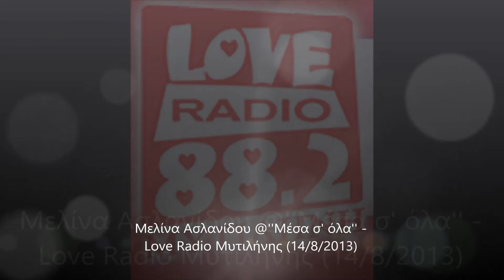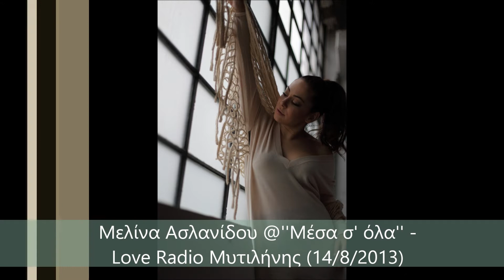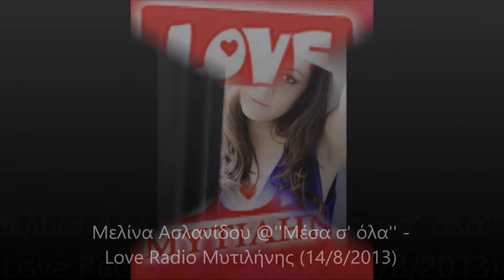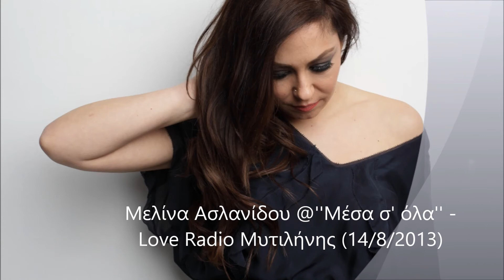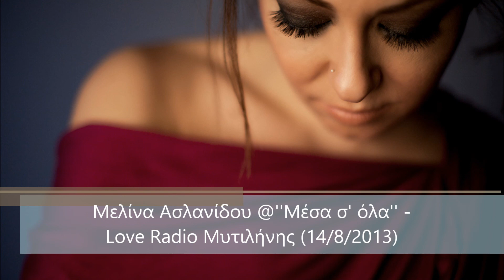Συνέντευξη Μελίνας Ασλανίδου στην εκπομπή ''Μέσα σ' όλα'' - Love Radio Μυτιλήνης (14/08/2013)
Η καθημερινή πρωινή (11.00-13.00) παρέα του ''Μέσα σ' όλα'' υποδέχτηκε τη Μελίνα Ασλανίδου με αφορμή τη συναυλία της στο Κάστρο Μυτιλήνης στις 16/8/2013! Ακούστε τη συνέντευξη της, που πραγματοποιήθηκε στις 14/08/2013 από τον Φώτη Βασιλάρα.